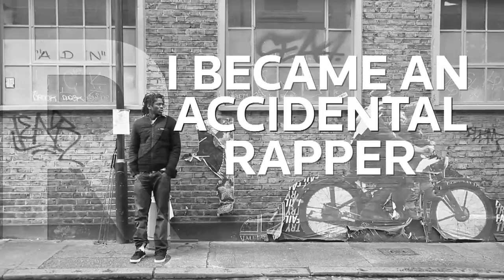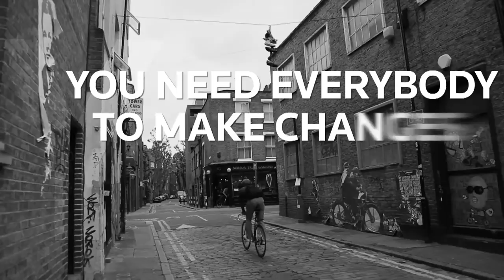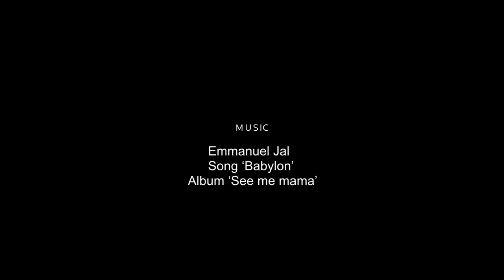Emmanuel Jal: South Sudanese war-child-turned-rapper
"Violence is addictive," says former child soldier-turned-hip hop artist and activist, Emmanuel Jal.  He should know.

Born in what is now South Sudan, Jal grew up with war raging between the predominantly Arab Islamic north and largely Christian south Sudan.  As a boy, he also lost most of his family including his mother, saw his house being burnt down and witnessed his aunt being raped by soldiers.

Oil-rich South Sudan voted overwhelmingly to secede from the rest of Sudan in a January 2011 referendum. Today, the world's youngest nation turns two but unfortunately it still faces huge challenges, including violence, lack of government services and deep poverty.

Direction: Claudine Boeglin
Production: Shanshan Chen
Animation: Amelia Wong
Design:Ye Li
Photography: Reuters

Special thanks to:
Tania Campbell-Golding
Tess Christian
Verena Robinson
The Bird Cage
Watson Bros Gun Makers
Allpress Café
East London